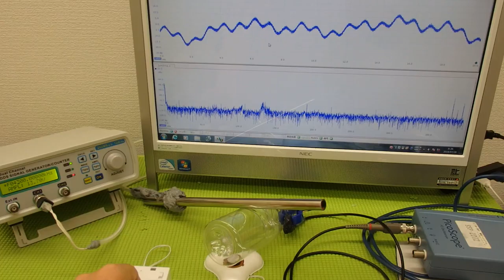超音波の音圧測定解析システム ultrasonic-labo